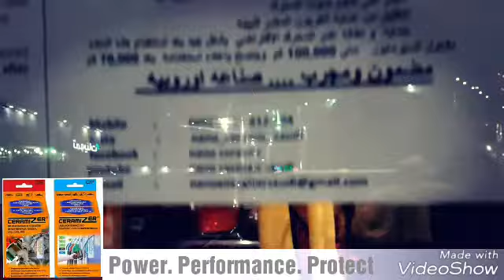نانو سيرمايزر.. 0559812404 - 0546142407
تجديد و حمايه للمحرك للمدى الطويل